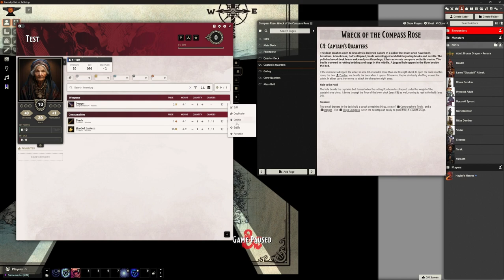Foundry VTT - Session 12 - More Journal Updates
Interested in using Foundry VTT to run your D&D games? Me too.
Join me on this journey of discovery, where will create a new adventure in Foundry, explore the tools and settings, and look at ways in which various Mods can bring it to life.

Warning - I am a novice, so am likely to make mistakes, and do some things "the hard way".  But that's part of the fun.

Not much to see in this one, again. Seriously. We continue updating Journal entries for Stormwreck Isle locations.